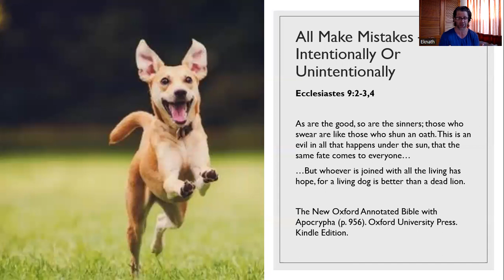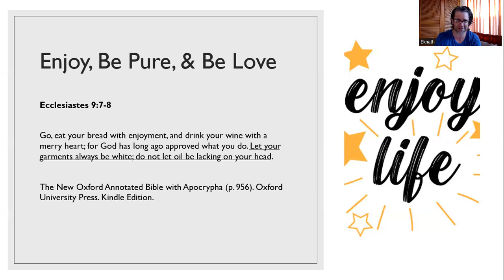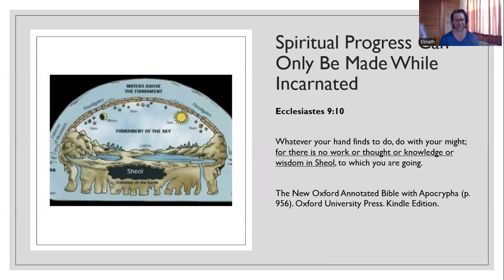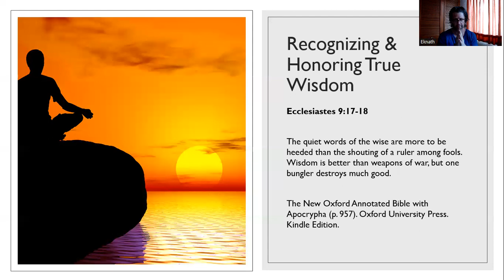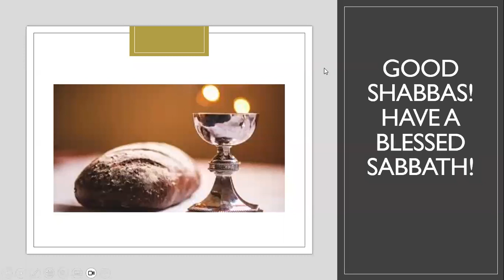Shabbat Talk Ecclesiastes Part 10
Topics covered:

+ As all people make mistakes (and at least begin spiritually imperfect on the path), we should be humble.

+ God wants us to enjoy life and His gifts.

+ Spiritual progress can only be made while living -- not in the afterlife.

+ How to recognize a saint, or a spiritually perfected being.